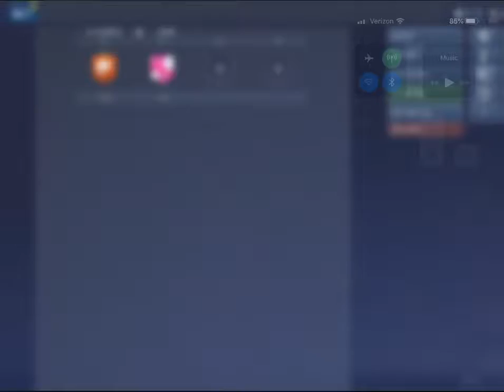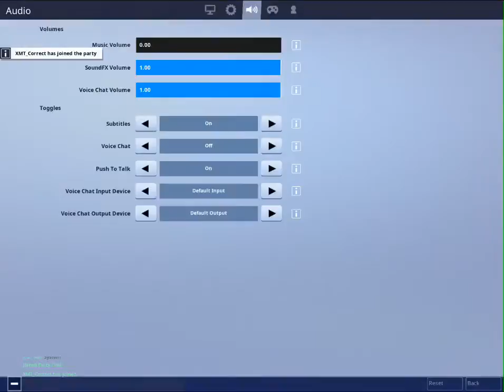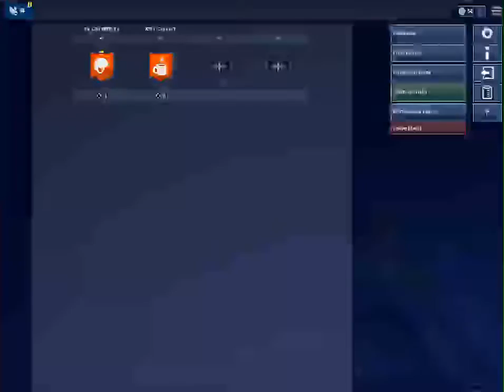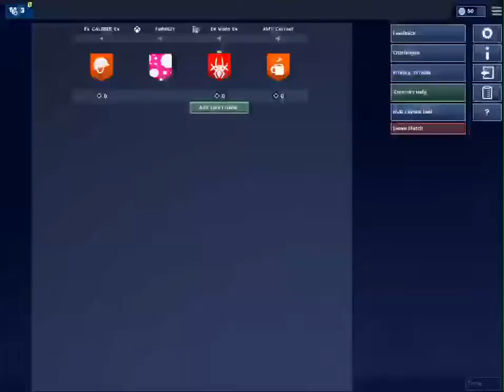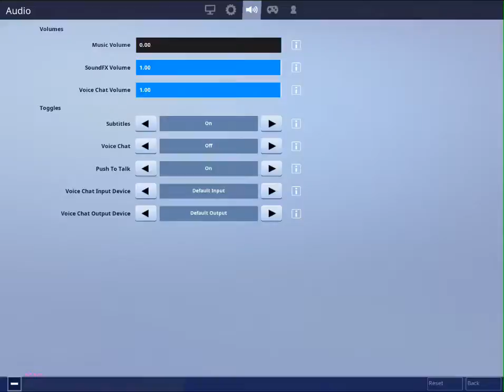Trying to get noticed pro player. Over( 300+ wins) SOLO STREAM